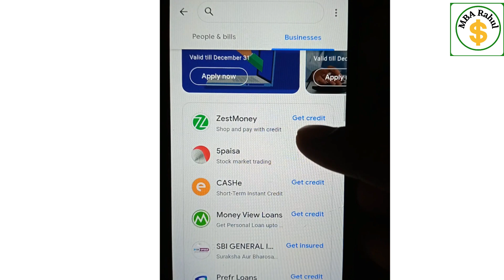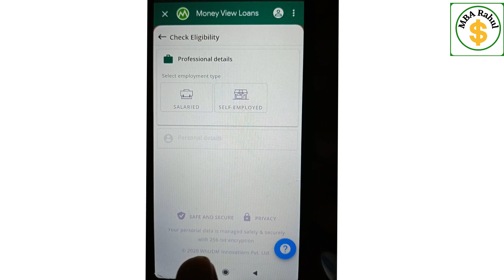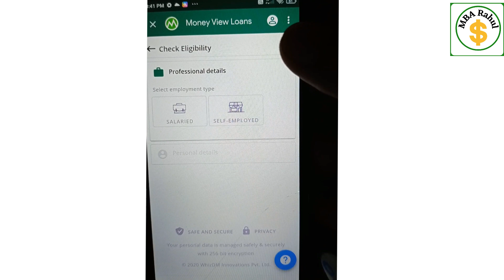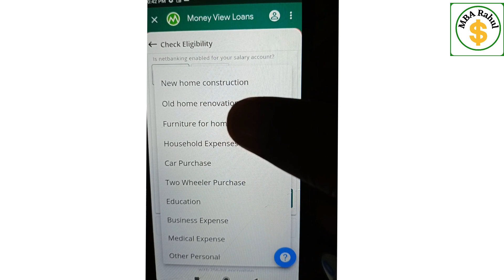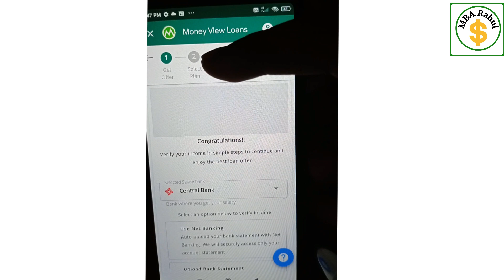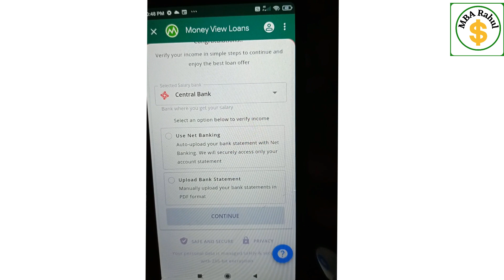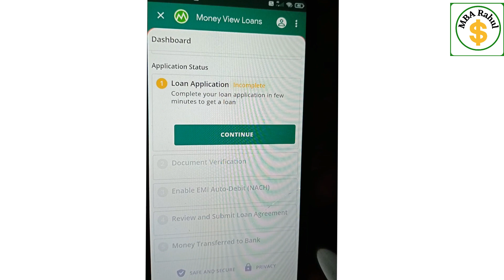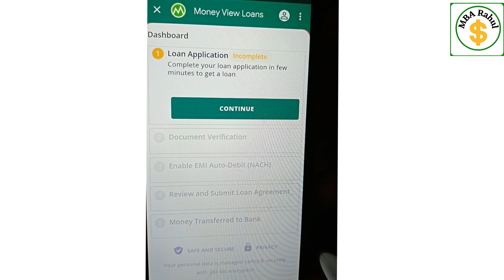Google pay loan kaise le | Google pay loan apply online | Goggle Pay Moneyview loan kaise milega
Open Free Demat Account easily to invest in Stocks and Mutual Funds and Get a Reward.

Hello viewers,
In this video I have explained how to apply for a loan with Google Pay. Google pay does not give any loan but sponsors a few of the loan companies on its app. We can apply visiting the app. Here I have shown the process to take loan from Money View Loan.
Google pe se loan lene ka sahi tarika 2022
Google pay loan review 2022
Google pay loan required documents
Money view loan required loan
Money view loan kaise le
How to apply for money view loan
mba rahul google pay loan kaise le